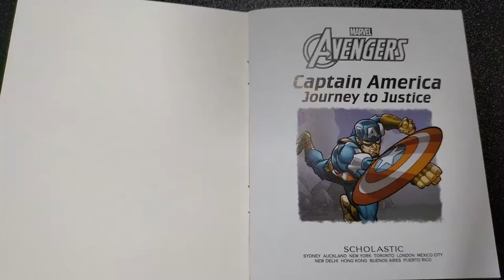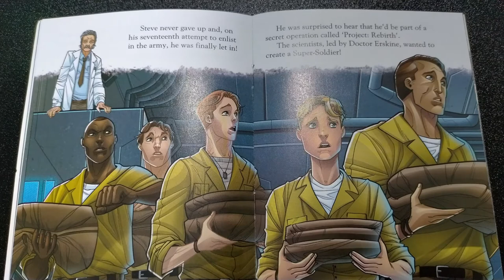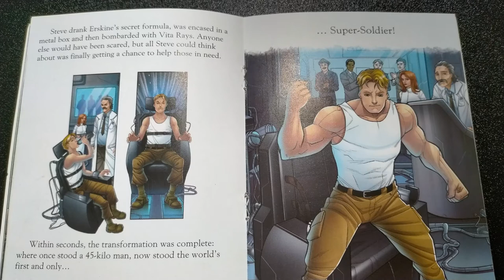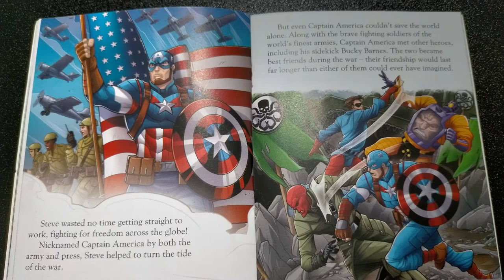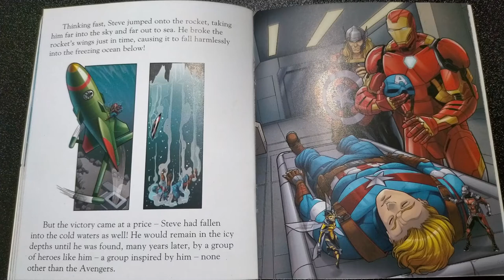Reading Marvel Avengers book - Captain America Journey to Justice - Children Story Time Read Aloud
In this video we read Marvel Avengers book - Captain America Journey to Justice - Children Story Time Read Aloud

Steve Rogers used to be an ordinary n. Learn how he became Captain America in this exciting adventure